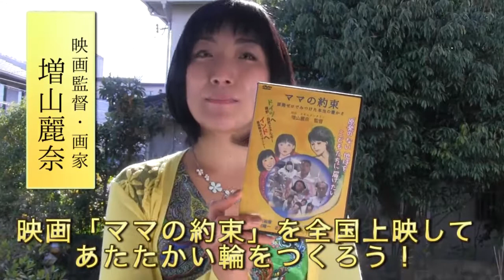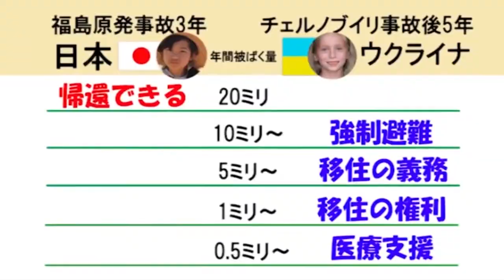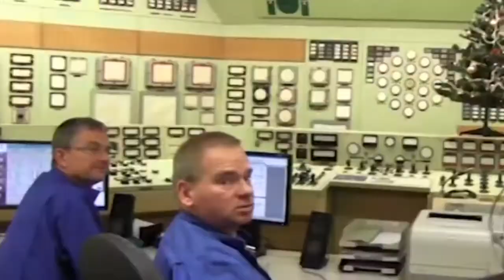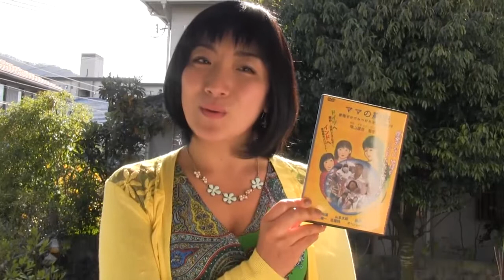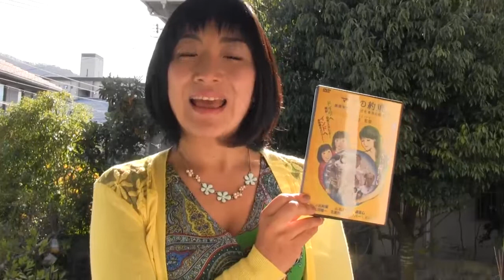映画「ママの約束」の全国上映ツアーで、あたたかい輪をつくろう！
きっかけは原発事故　メディアが報じない真実を凝縮
この映画を撮影、監督、編集した監督である私増山麗奈は、二人の娘を連れて、東京から神戸まで避難し、田んぼを耕しながらアート活動、ジャーナリストとしての活動を行っています。

２０１１年の５月、福島で子どもを心配するお母さん達と出会い、東京で自分たちが享受してきた贅沢な暮らしによって、地方にリスクを押し付けてきたと気づきました。

田舎も都会も、貧しい人も豊かな人も、すべての子どもたちを守りたいと決意し、

映画「ママの約束〜原発ゼロでみつけた本当の豊かさ〜」を３年かけ制作しました。

映画上映ツアーの様子を発信することによって、

都会からと田舎から双方向の情報、お互いの地域の宝を大事にする暮らし、文化を創りたい！

このプロジェクトを通じて集まった資金を活用して、各地の上映会を企画します。

（集まった資金は、交通費、宿泊費、会場費、広告費、各地の様子を動画で発信する経費などに活用いたします。）

また旅をしながら、各地で行われている未来への様々な取り組みをネット動画などで発信することで、未来へのポジティブなビジョンをどんどん提案します！

映画や増山麗奈監督を呼びたいという方はぜひ一緒に「ママの約束」と一緒に未来へのムーブメントを作りましょう！